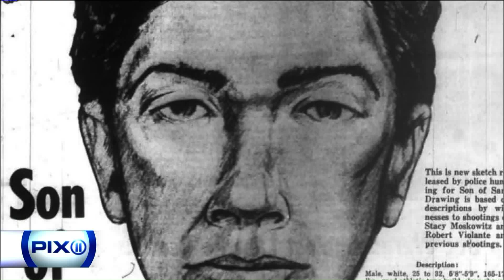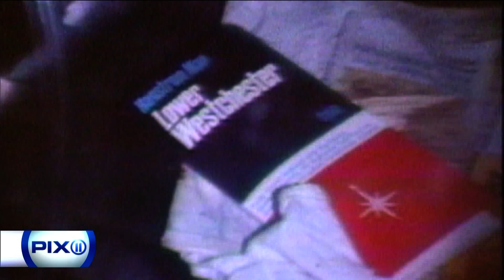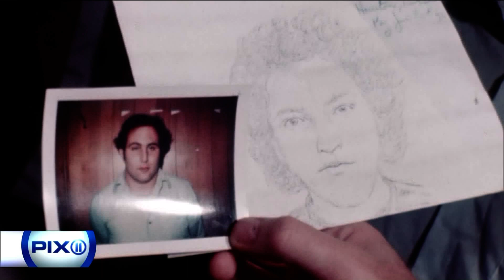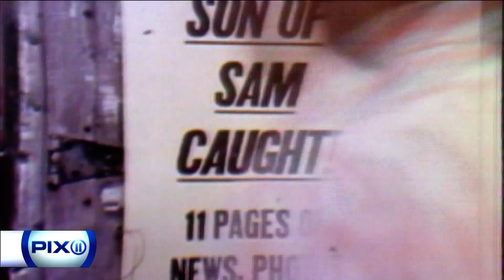Son of Sam 40 Years Later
Marvin Scott's News Close Up reflects on how the Son of Sam terrorized New York City on the 40th Anniversary of his arrest.  Reporters Jay Dow and Mario Diaz chronicle what the times were like then and what life is like now in the place where the Son of Sam ultimately was arrested.